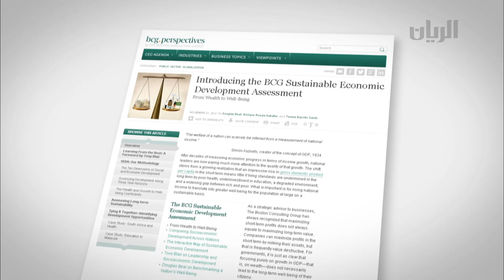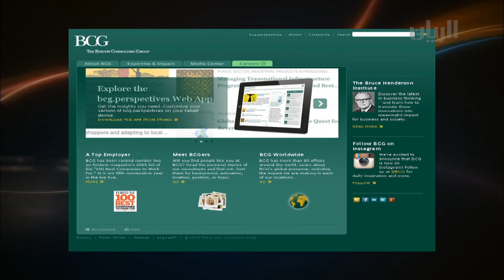برنامج تراحيب - الفقرة الاولى - 03-06-2015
في هذه الفقرة:
تقرير عن إنجاز جديد يضاف إلى قائمة أنجازات بلدنا الحبيبة قطر، فما عادَ مفاجئاً احتلالُ قطر مراتبَ متقدّمة، في أهمِّ التقارير العالمية ذاتِ الصلة ببناء مجتمعٍ مزدهر، لأنَّ الدولةَ اعتمدت عمليةَ تنميةٍ لا تزالُ مستمرةً بتسارعٍ متزايدٍ غيرِ مسبوق.
تقرير عن الانتهاء من إنجاز حديقة ومنتزه الخور الجديدة والمزيد من التفاصيل حول المتنزه الجديد والمشاريع المستقبلية بالخور، مع الضيف المهندس طارق التميمي مدير إدارة الشؤون الفنية ببلدية الخور والذخيرة.